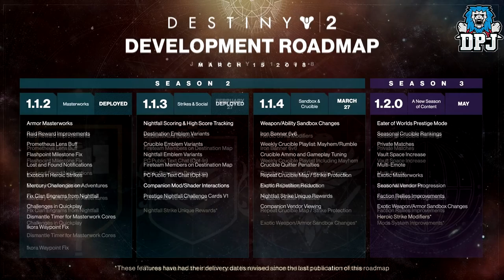Destiny 2 - Nightfall Exclusive loot - BUNGIE PLEASE DO THIS!!!!!!!!!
In this video I discuss a simply system which would offer more grind to Destiny 2 than we have had so far! A simple system goes a long way. I hope somehow Bungie see & realize this.